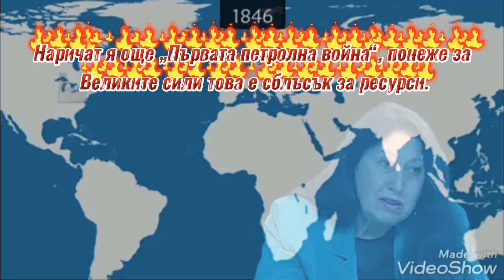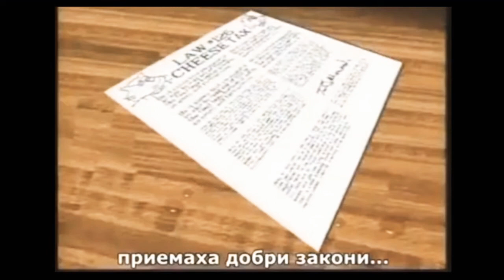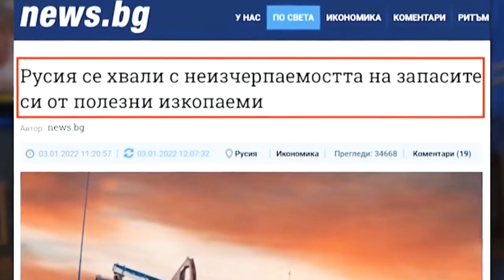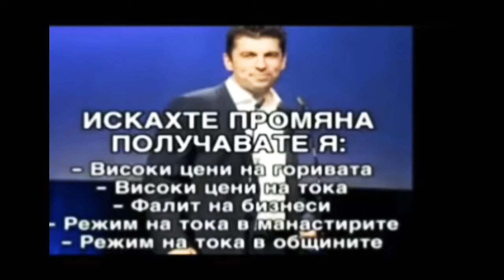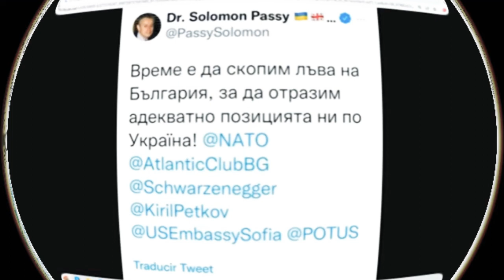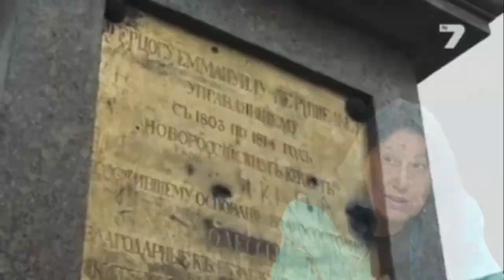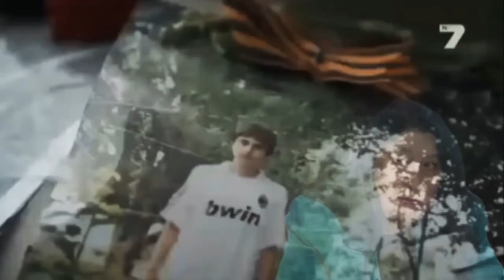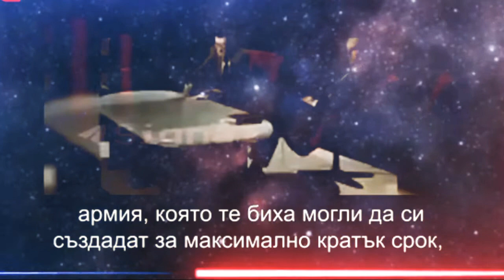Военно-политическа суровинно-икономическа и геополитическа стратегия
🔹Война от четвърто поколение, теорията е критикувана с мотива, че тя е „нищо повече от преопаковане на традиционния сблъсък между недържавния бунтовник и войниците на национална държава“.
🔹Един от основните фактори, гарантиращи просперитета на всяка държава през вековете, а и днес, е свързан с преодоляването на сухоземните и морски пространства. Производството и търговията вървят ръка за ръка, а стремежът към повече печалби е водещ.
🔹Проблемът обаче е в чл. 234 от Конвенцията по морско право, който предвижда специален режим за плаването по този маршрут. Северният морски път е исторически формирана единна национална транспортна комуникация на Русия. Идеята на Вашингтон е морското право да бъде "пренаписано" в интерес на САЩ с помощта на експедиционни бригади на морската пехота, получили вече команда да се готвят за действия в арктически условия.
🔹А това означава концентриране на дипломатическа, икономическа и военна риторика и енергия към познатите морски пътища и към голямото и все още неизследвано предизвикателство и цел – Северния морски път.
🔹Може да се каже, че основните последиците от конфликта в Украйна са три. На първо място, за Запада се появи формална причина да наложи сериозни санкции на Русия и по този начин да я обезкървят икономически, нещо което САЩ и ЕС отдавна искаха. Една от основните причини е тяхната огромната ненавист към Президента Владимир Путин. Западът силно се противопоставя срещу неговата твърда ръка в управлението на Руската Федерация, ограничаването на различни права и свободи които ги има в САЩ и ЕС, и силната централизирана власт. Пример за това е неговото непоколебими действия за опазването на националната сигурност които отново се проявиха наскоро с отравянето на двойния агент Скрипал и неговата дъщеря. Свързана с тези причини е и не-следването и не-прилагането от страна на Путин на ширещата се в Европа и САЩ до ден днешен, започнали по време на двата мандата на Президент Обама и неговата администрация (Хилари Клинтон и др.), прилагани от Председателя на европейската комисия Жан-Клод Юнкер и Президента на европейския съвет Доналд Туск, и вследствие на влиянието на задкулисни фактори като американския милиардер от унгарски произход Джордж Сорос, Нанси Пелоси – лидерът на малцинството в Дома на Представителите в конгреса на САЩ и други малко и съвсем неизвестни играчи и лобита - неолиберализъм и либерализъм. Може да се каже, че тези лица и лобита са основните мотори за противопоставянето на Русия и налагането на т.нар. „западни ценности“ (върховенството на свободата на словото, мулти-етническата, религиозната и сексуалната толерантност, слаба държавност, слаби регулации в различни социални и икономически сфери и слабо влияние на полицията и тайните служби, които според тях съвсем трябва да изчезнат) в страните от бившия соц-блок, където все още има разделение в обществото както в Украйна, но не толкова изострени, между Западните и Източните ценности (в това число и на Турция, където преобладава т.нар. „религиозен консерватизъм“). Трябва да се подчертае, обаче, че зад тези неолиберални и либерални идеи, в действителност стоят огромни икономически интереси на Запада. Пример за това е поощряването на страните от бившия соц-блок да приватизират ключови за икономиката предприятия и сектори и така да позволят на западни фирми да навлязат в тези страни и да извличат икономическа изгода, която обаче, много често ги ощетява. Друг пример за това е натиска на Запада в България да има т.нар. плосък данък, който позволява на западни фирми да изнасят огромни печалби, защото те почти не се облагат с данъци. Путин знае за тези явления отлично и затова е ги е ограничил до максимална степен, което вбесява Запада.
🔹Втората последица е, показването на Руския на целя свят, че вече отново е ключов световен гео-политически фактор, и се е отърсила от летаргията която преобладаваше в периода след перестройката. САЩ, ЕС и НАТО, отчитайки този факт предприемат сериозни действия – военни учения в Балтийските страни, разполагане на войски там и в източна Европа, включително България, и разполагане на части от анти-ракетен щит в Румъния.
🔹Свързана в тази последица е и третата. Немислимо е Украйна да стане член на НАТО. Това би означавало създаването на сериозен конфликт между Запада и Русия, дори като трета световна война. Украйна, както през миналите векове, ще остане разделена между Запада и Изтока. Населението там продължава да е разделено – про и анти Руско. Териториите на Донбас и Луганск за дълго ще останат де факто отцепени от Украйна, и е възможно, при определени гео-политически обстоятелства да получат статут на автономни територии по подобие на Босна и Херцеговина и Косово.